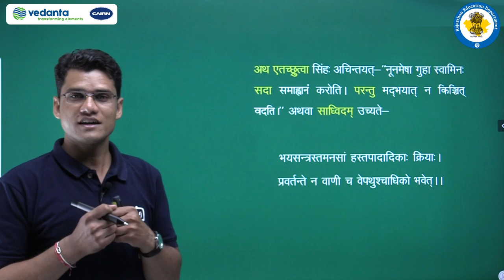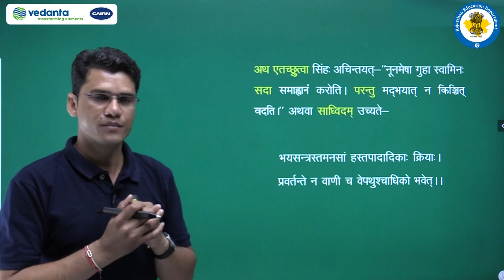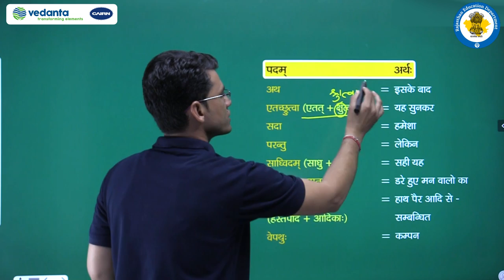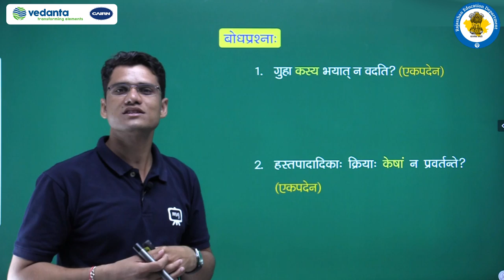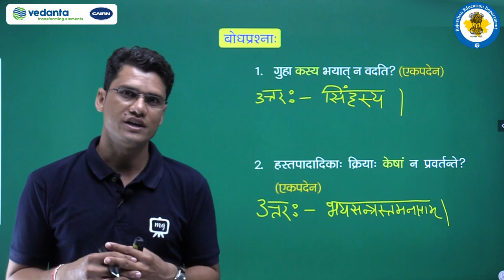Class 8th\संस्कृत\02. बिलस्य वाणी न कदापि मे श्रुता/part 5